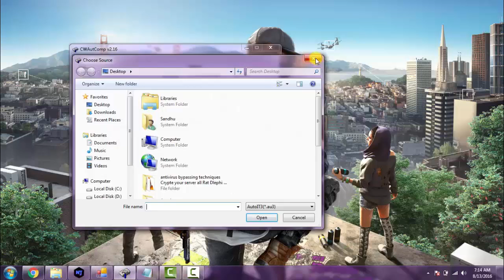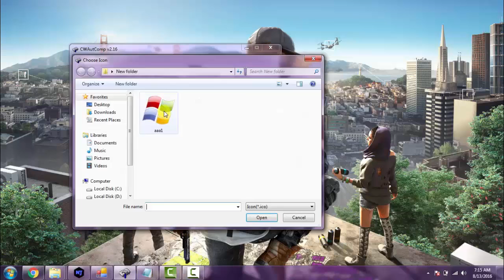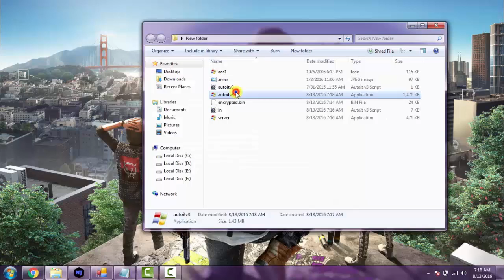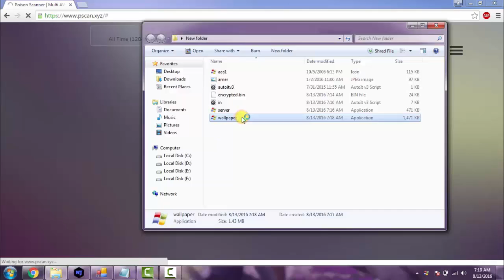How To Make Exe To JPG Fud Server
How To Make Exe To JPG Fud Server By Haunted Bro's Team